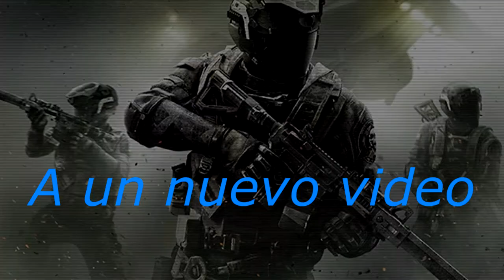Nueva Intro para cuando haga videos :D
Hooooola amantes de los directos, esto no es un directo pero si es un gran video xD, si quieres que siga mejorando solo tienes que dejar un comentario y suscribirte para más contenido, mi reto para este año será hacer un directo mínimo a la semana y espero que me acompañeis en ese reto, un saludo a todos In Live Games.

Sin más dilación espero que hayas disfrutado del video.

CANCIÓN: Samplefonics- suenan las alarmas